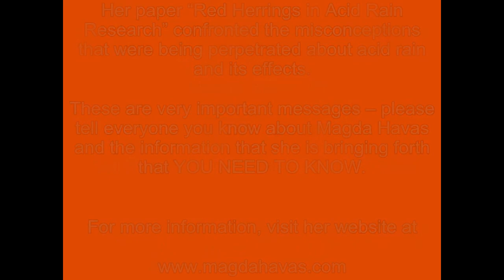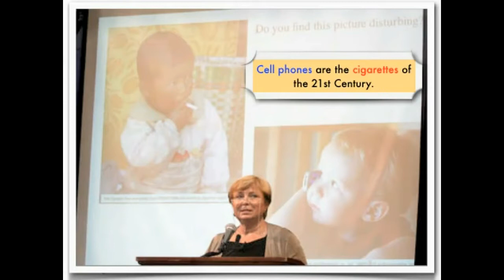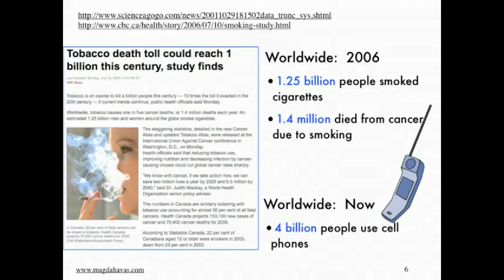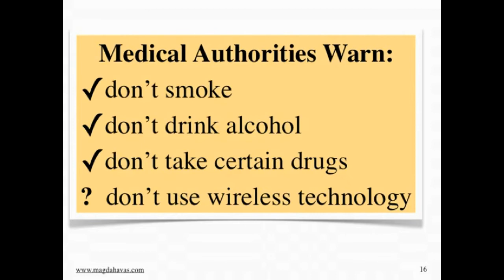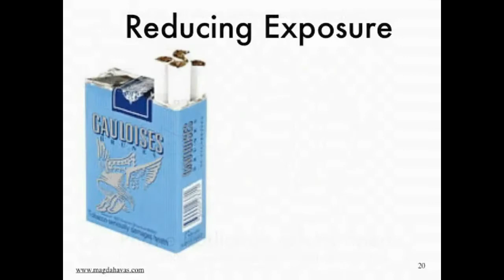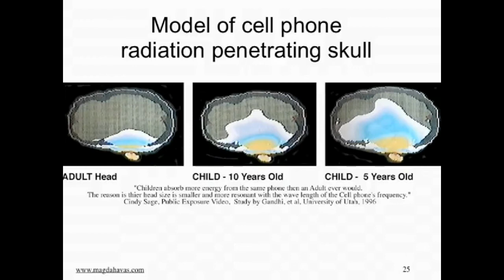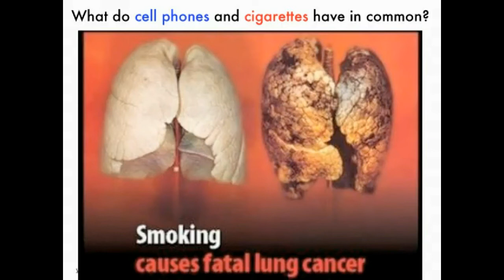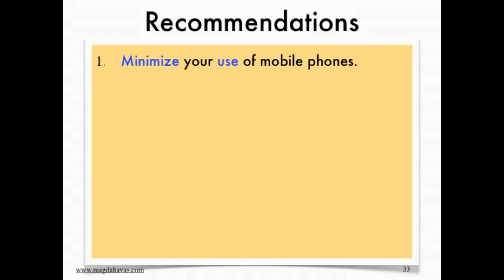Dr Magda Havas, PhD - Cell Phones and Cigarettes: What Do They Have in Common?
8-min video showing some of the harmful effects associated with cell phones and relating them to cigarettes.

Magda Havas is Associate Professor of Environmental & Resource Studies at Trent University where she teaches and does research on the biological effects of environmental contaminants. Dr. Havas received her Ph.D. from the University of Toronto, completed Post-Doctoral research at Cornell University, and taught at the University of Toronto before going to Trent University in Peterborough, Canada.